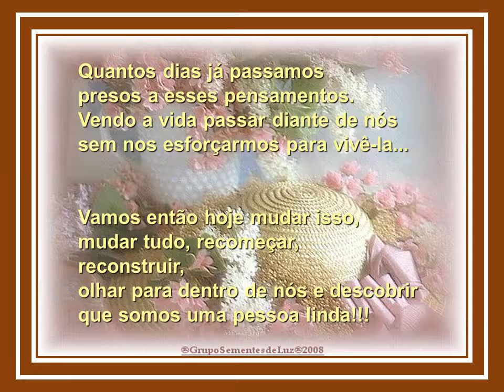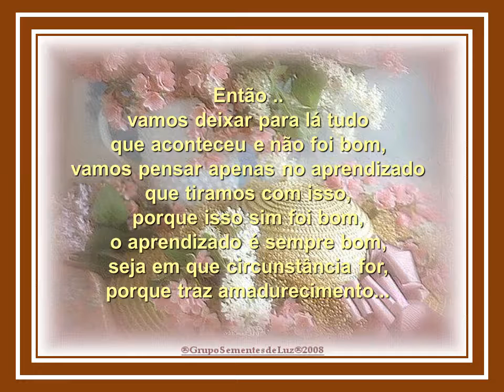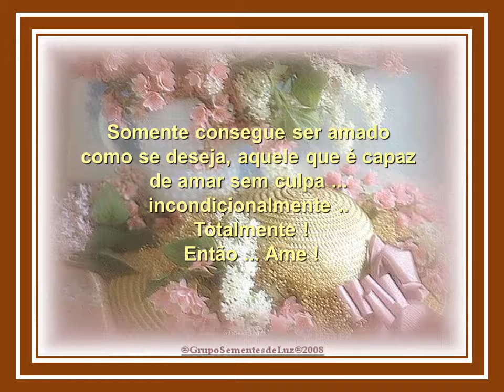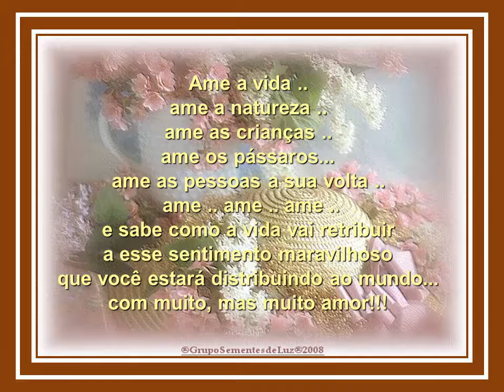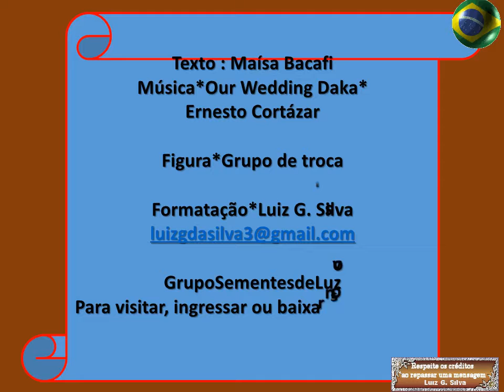AMANDO A VIDA